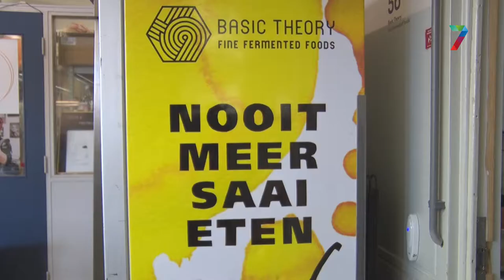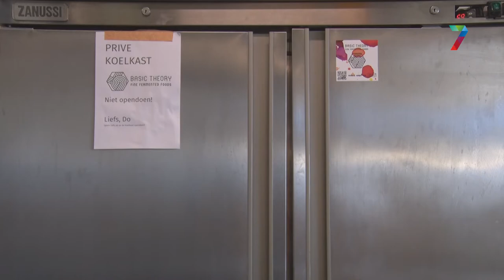Basic Theory Ferments gaat 'Los in Lockdown'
In de serie 'Los in Lockdown' vertellen jonge ondernemers uit de regio hoe zij zijn begonnen als ondernemer in de onzekere coronatijd. In deze aflevering, Do Bongers van Basic Theory Ferments.